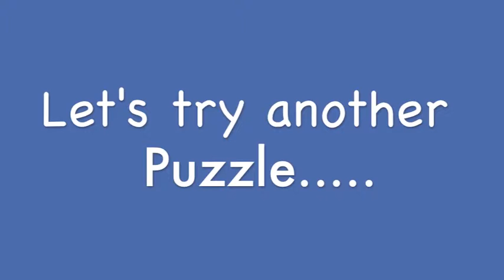My Newfoundland Dog: Honeybun and another Puzzle 14 Aug 2014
This is the second puzzle that I brought for Honeybun, the first one is a pull up one and this is a sliding one...it is harder but nothing is hard enough for Honeybun hahaha.

Important message For those who are interested in getting your dog a puzzle toy. according to the company's advice, it has to be supervised, do not just leave it for your dog to play as there's a possibility that your dog might chew and swallow the hard plastic which will cause major issues. They are hard plastic, they can do a lot of damage to their intestines etc. !!!

Like this video? Give us a thumb up. :)

I am not a trainer but I am lucky enough to have many experienced Newfoundland breeders and trainers around me to help me with Honeybun's trainings and give me constructive advices on the issues that I have!

Honeybun is not a working dog, he is a family dog, I consider him as my son, but with his size, it is very important that he has enough training so he behaves well when we are out. Newfoundland Dogs are extremely smart, with training, they can do so much and they love learning new things. Most importantly, we don't want him to be a backyard dog, we want him to be able to do what he loves, to have a healthy, happy, balance life.
Honeybun Loves meeting people and swimming, at this point, Honeybun is still nowhere near how I want him to behave, he still get very excited when he see other people and animals, he definitely need more trainings on self control and concentration, but I am sure we will get there one day! I love him so so much!

If you want to find out more about Newfoundland dogs in general, meet people who loves Newfoundland dogs and information on the activities that runs by the Newfoundland Club of Victoria? Visit their Facebook page:

I make these videos to share our special moments with our beautiful Newfies and friends.
Let people know more about these amazing dogs.
What they can do with appropriate trainings, and,
How much love, time, effort and work you have to put in if you want to have a well behave Newfoundland dog.